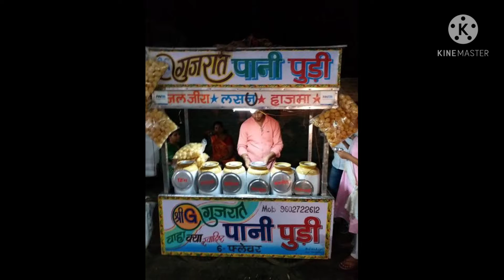May 12, 2021